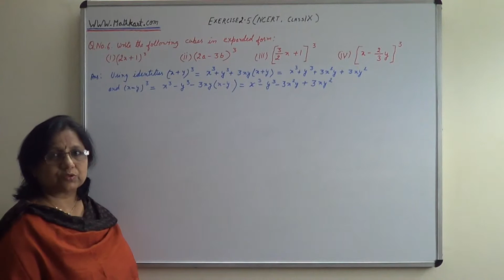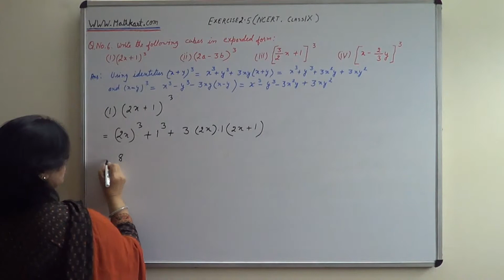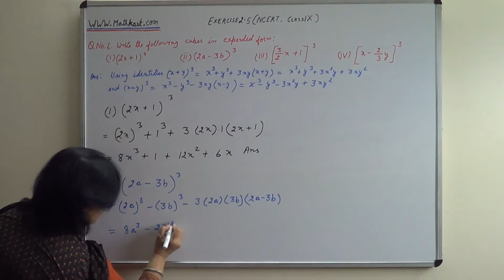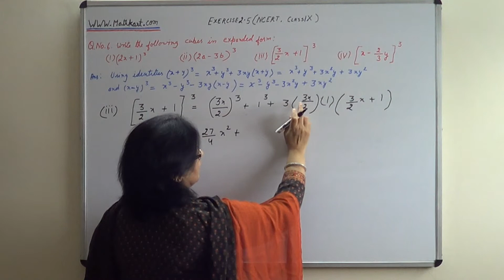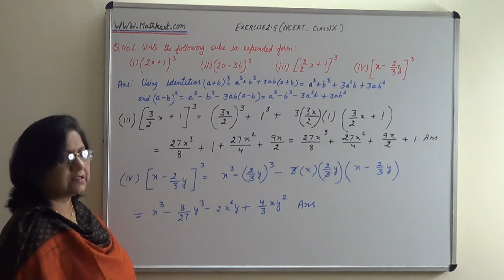Algebra Multiplication by using identity Class IX, Q.No.6 Exercise 2.5 NCERT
Step by step Solution for Question Number 6 Exercise 2.5 NCERT Class IX

Write the following cubes in expanded form:
(i)  (2x + 1) whole cube        (ii) (2a - 3b) whole cube
(iii)[3x/2 + 1] whole cube     (iv) [ x - 2y/3 ] whole cube

Each part of this question carries 3 marks in examination.